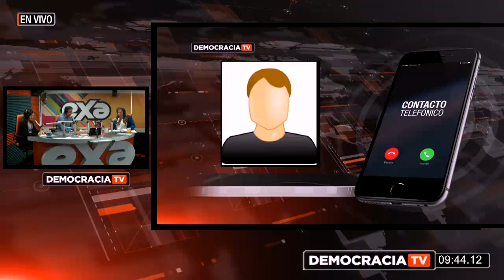Revista Informativa Democracia: El Alzhéimer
Ing. Walter Salvador (Director de la Fundación TASE)
Dra. María Soledad Chiriboga (Especialista en geriatría y coordinadora de la unidad de hospital del día, del hospital de atención integral del adulto mayor)

Tema: El Alzhéimer